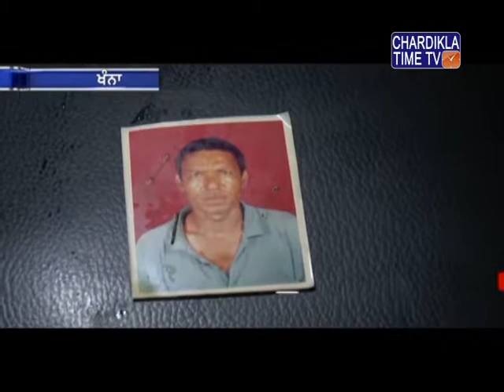Mochi committed suicide in murder case of Hindu leader Durga Gupta